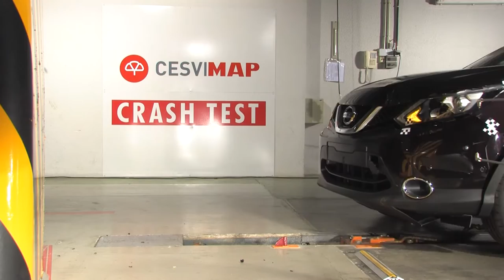Crash test frontal y trasero del Nissan Qashqai en Cesvimap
Pruebas completas de choque, ensayos delantero y trasero, al Nissan Qashqai en Cesvimap.